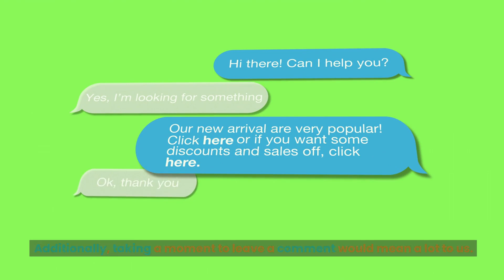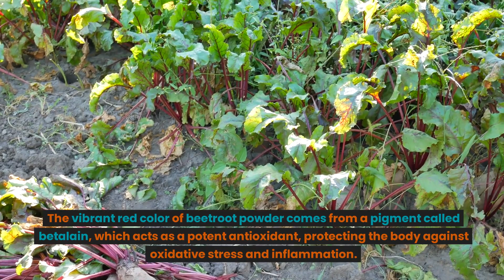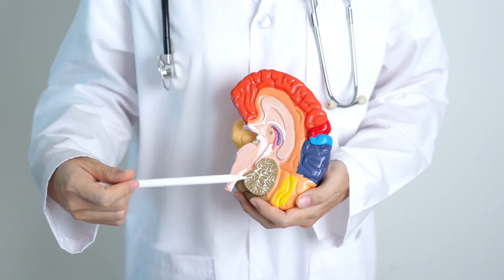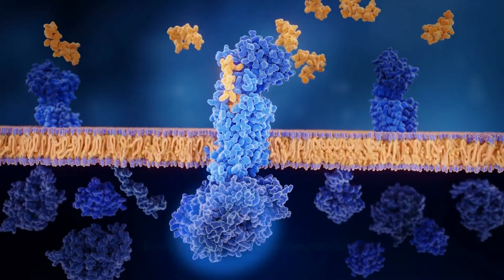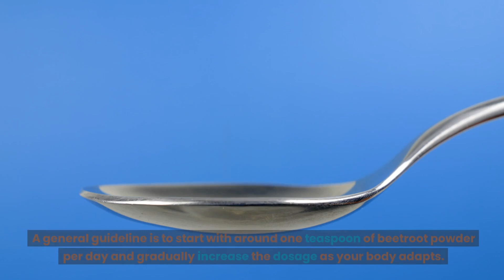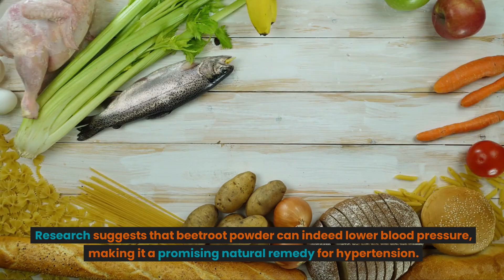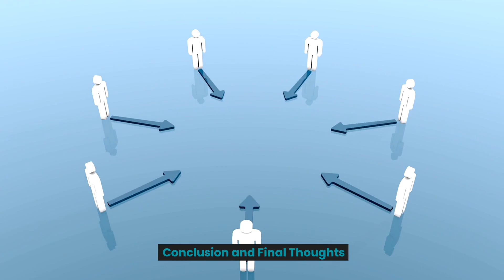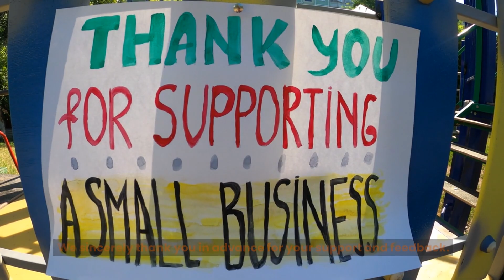The Benefits of Beetroot Powder: From Health to Beauty.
In this video, we will dive deep into the health and beauty advantages that this superfood can offer you.
Beetroot powder has gained popularity in recent years for its numerous health benefits. Packed with essential nutrients, vitamins, and minerals, it is a natural powerhouse that can support your overall well-being. From improved cardiovascular health to increased energy levels, we will discuss how incorporating beetroot powder into your daily routine can make a significant difference.
One of the key advantages of beetroot powder is its ability to enhance athletic performance. Research suggests that beetroot powder can improve endurance and increase exercise tolerance, making it a popular choice among athletes and fitness enthusiasts. We will delve into the science behind this, explaining how beetroot powder can boost oxygen flow and optimize athletic performance.
The benefits of beetroot powder extend beyond physical health. We will also explore how this wonder ingredient can enhance your beauty routine. From promoting healthy and glowing skin to strengthening hair and nails, beetroot powder is a versatile addition to your skincare and beauty regimen.
In this video, we will answer some commonly asked questions about beetroot powder, such as how much to consume per day and whether it is suitable for everyone. We will provide expert insights and recommendations to help you make informed decisions about incorporating beetroot powder into your daily life.
Whether you are an athlete looking to enhance your performance or someone seeking natural solutions for your beauty needs, beetroot powder offers a range of benefits that cannot be overlooked. Join us in this informative video as we delve into the world of beetroot powder and uncover why it is considered a superfood.
If you are interested in improving your overall health, boosting your athletic performance, or enhancing your beauty routine, this video is a must-watch. Don't miss out on the incredible benefits that beetroot powder has to offer. Hit the play button and discover the wonders of this amazing superfood.